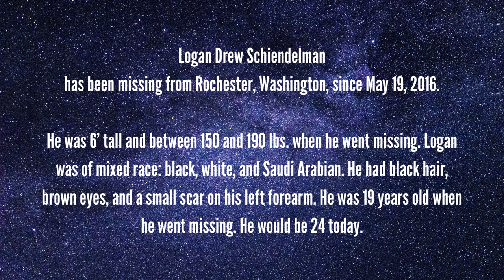Logan Schiendelman - Missing Since May 19, 2016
19-year-old Logan Schiendelman went for a drive early one morning. When he returned home, he told his grandmother, Ginnie, that he had an epiphany about his life. Logan had been floundering for the past year, so Ginnie hoped this meant that he was turning a corner. He had been struggling with his mixed-race identity, and his freshman year at Washington State University had not gone as planned. Now, he was back in his hometown of Tumwater, Washington, working odd jobs and trying to figure out what his next move was going to be. Ginnie told Logan that they’d discuss his epiphany when she got home from work that evening. But when she returned home, Logan wasn’t there.

Over the next few days, a bizarre mystery unfolded, with an abandoned car, possible sightings, and unidentified men. Logan’s case has baffled the community for the last five years, but there’s one thing his family is certain of: someone out there has answers.